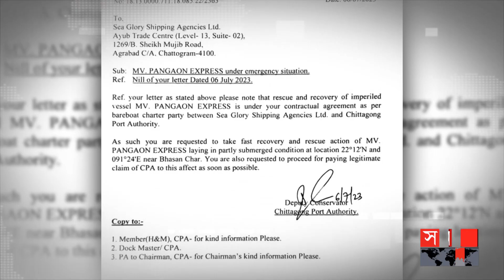আদৌ কি উদ্ধার হবে? | Ship Sink | Pangao Express | Chattogram | Somoy TV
চট্টগ্রামের সন্দ্বীপ চ্যানেলে ডুবে যাওয়া শতকোটি টাকার পণ্য বোঝাই পানগাঁও এক্সপ্রেস জাহাজ নিয়ে বন্দরের পাশাপাশি বিদেশি মেইন লাইন অপারেটররা চরম বিপর্যয়ের মুখে পড়েছেন। ১১ দিনেও উদ্ধার কাজ শুরু না হওয়ায় ৭২টি কন্টেইনার ভর্তি পণ্য নষ্ট হওয়ার শংকায় আমদানিকারকরা। বিরুপ আবহাওয়া এবং উত্তাল সাগরের কারণে অক্টোবরের আগে উদ্ধার কাজ শুরু'র কোনো সম্ভাবনা দেখছে না স্যালভেজ প্রতিষ্ঠান।